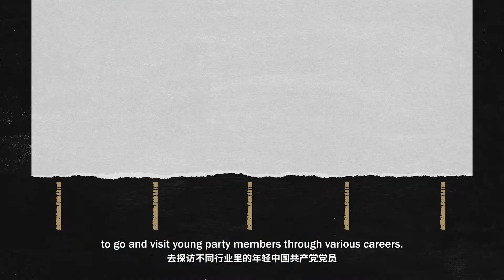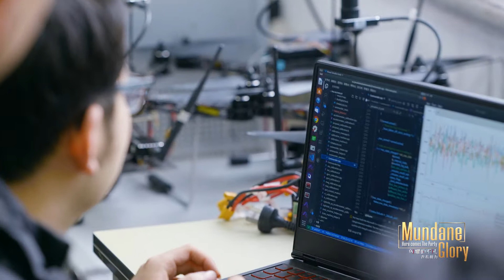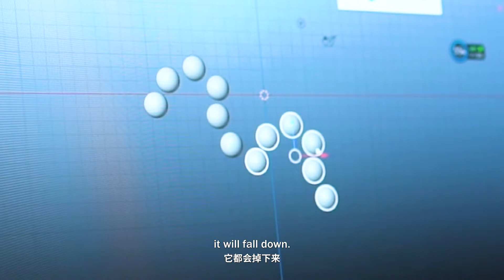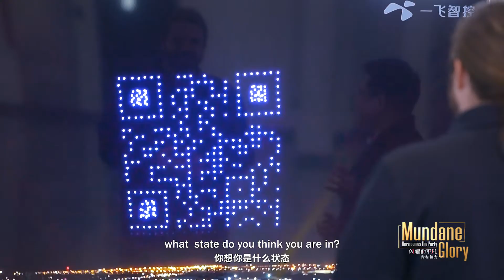《闪耀的平凡：青春接力》第3集：梦想腾空 齐俊桐 Mundane Glory S2 EP3